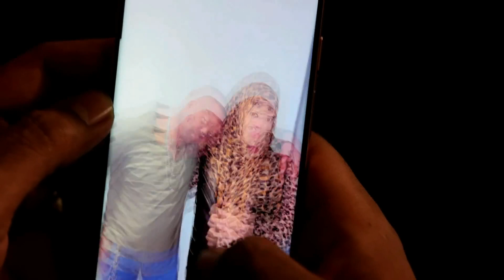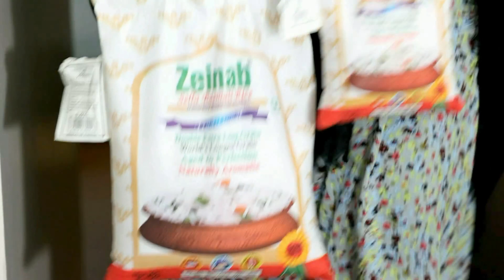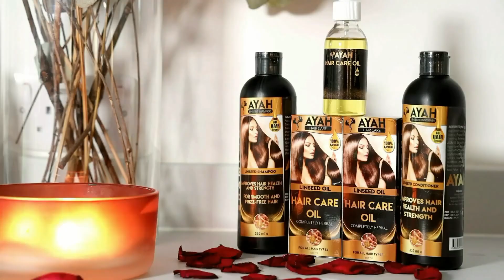I FURTAYE MAXAD FA'IDAY PART 121